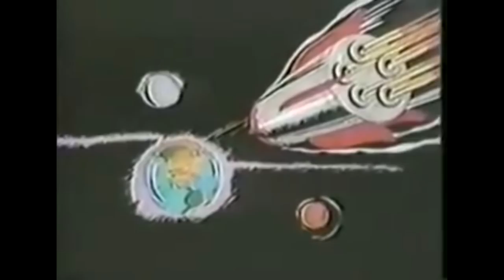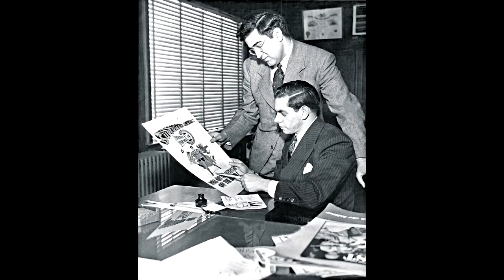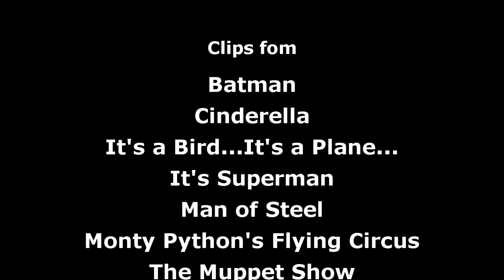It's a Bird...It's a Plane...It's Superman (Musical Hell Review #103)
Yes, this is a thing that happened.

Midnight Musicals